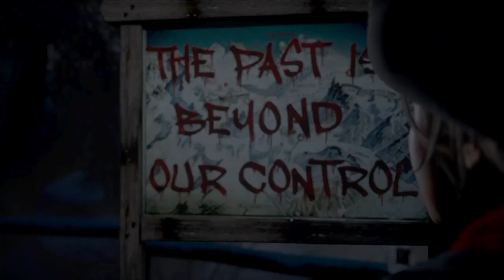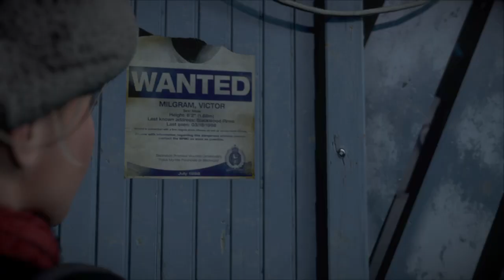Until Dawn pt1 Accident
A year ago a tragedy occurred. Now, a group of friends learn to cope, and party the weekend away.